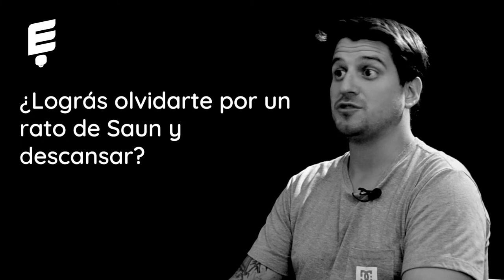Tomás Mendez Trongé: Saun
Tomás Mendez Trongé es una persona cuya vocación siempre fue la de ayudar, y fue hace ya dos años que decidió aplicar esa vocación y construir Saun, la organización que ayuda a más de 200 personas en situación de vulnerabilidad a mejorar sus vidas.